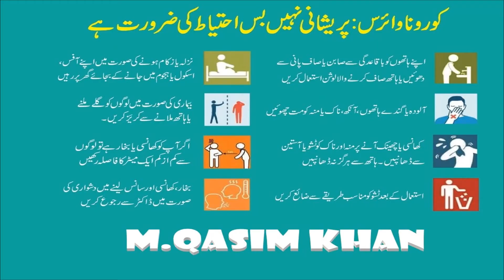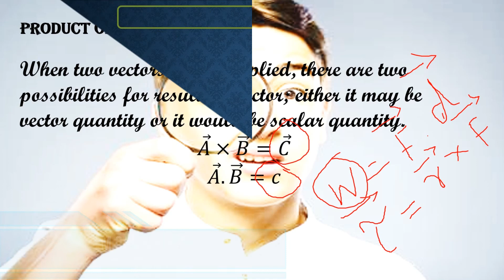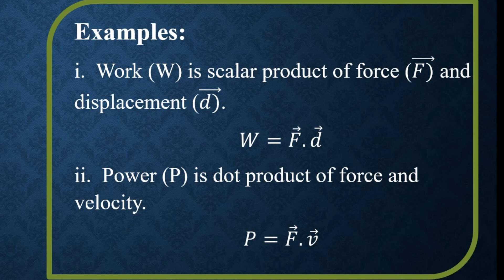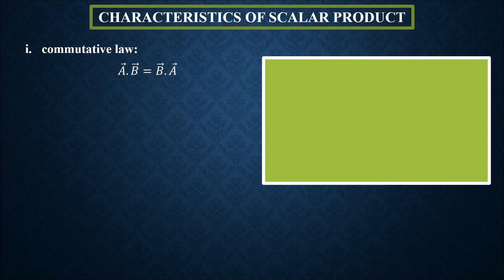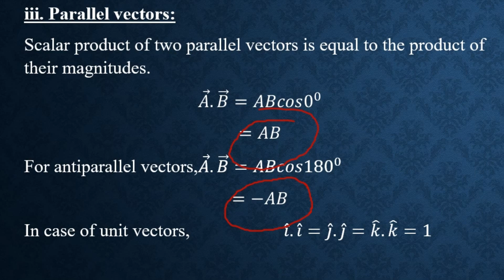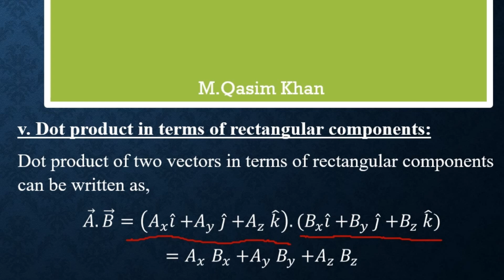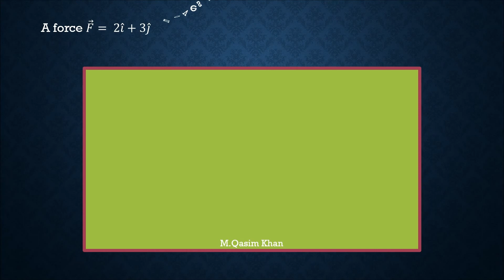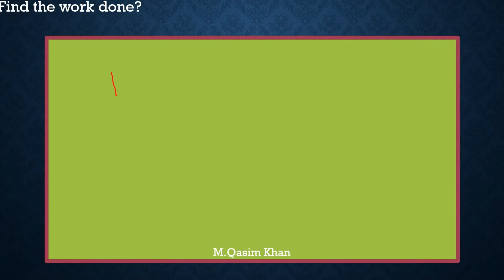Vector dot product and its characteristics with problems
The video lecture of vectors part2 is uploaded. The soft copy of notes can be downloaded using the link given below:
your valuable feedback and suggestions are appreciated as always.
Thanks & Regards
M.Qasim Khan